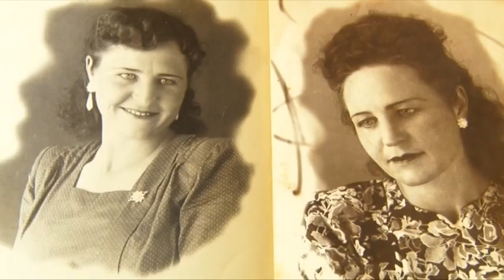Анапчанка ветеран войны Валентина Аркадьевна Шептухина отметила 90-летие